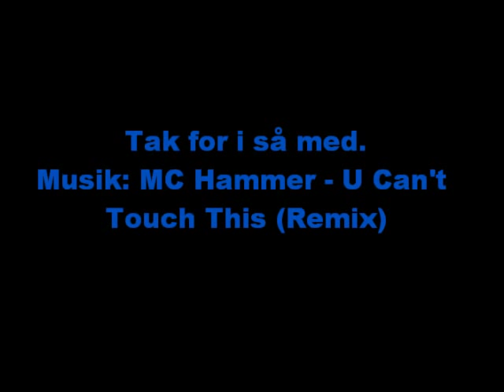Ag København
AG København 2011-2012